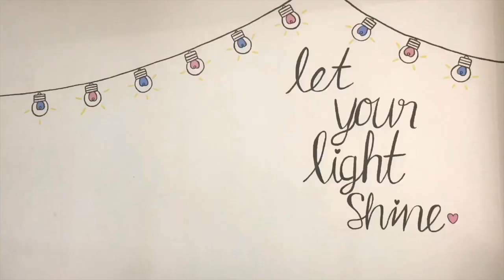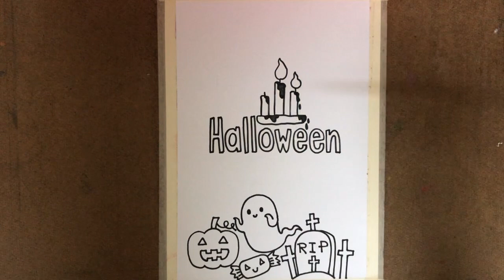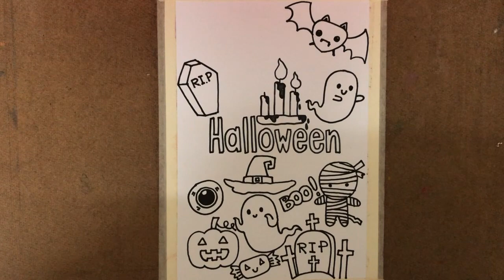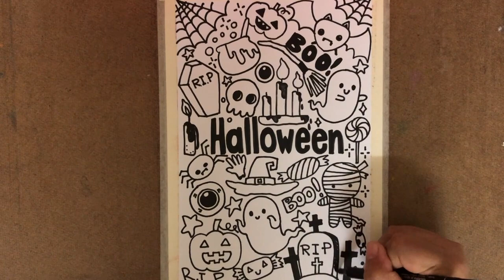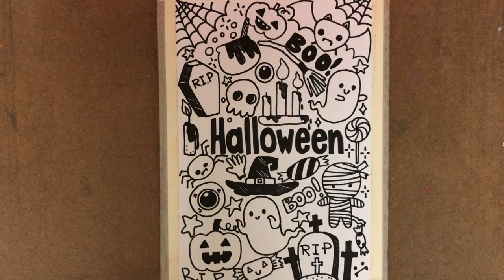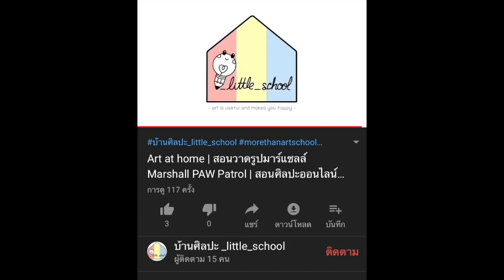[Halloween Doodle] สอนวาดรูปวันฮาโลวีนง่ายๆ | สอนศิลปะออนไลน์ By บ้านศิลปะ_little_school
🎨 วันนี้บ้านศิลปะ_little_school จะชวนทุกคนมาทำกิจกรรมศิลปะง่ายๆ ฝึกวาดรูปวันฮาโลวีนง่ายๆ ในสไตล์ Doodle กันค่ะ

กิจกรรมนี้ สามารถทำได้เองที่บ้าน โดยใช้อุปกรณ์ศิลปะ ดังนี้
1. กระดาษวาดเขียน
2. ปากกาตัดเส้น

ช่องทางการติดตาม เพจ บ้านศิลปะ_little_school